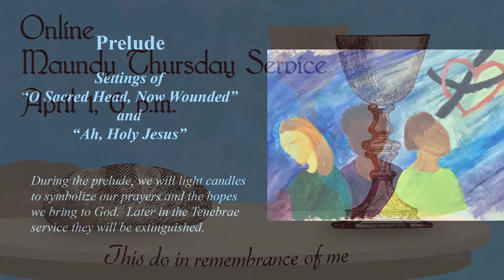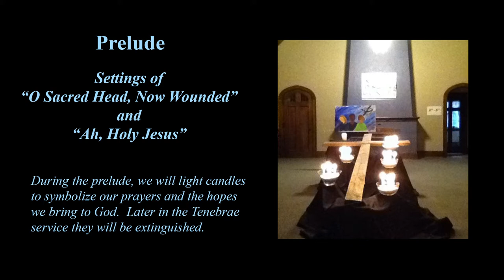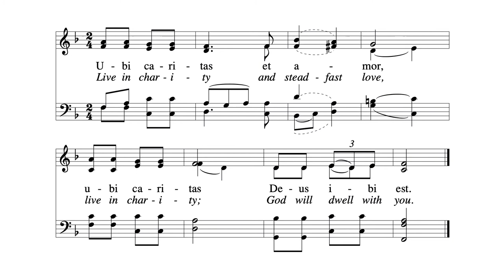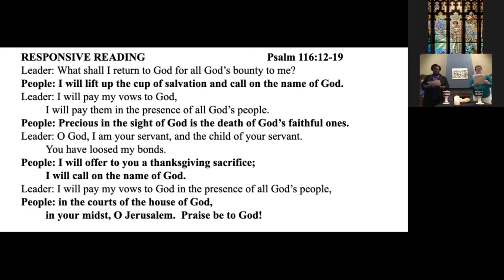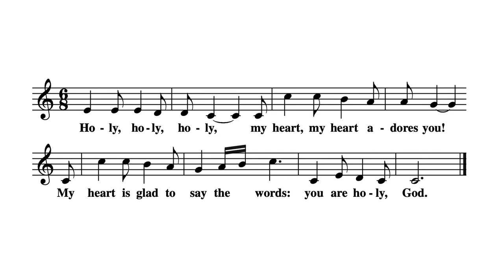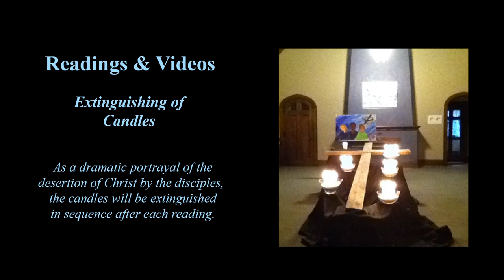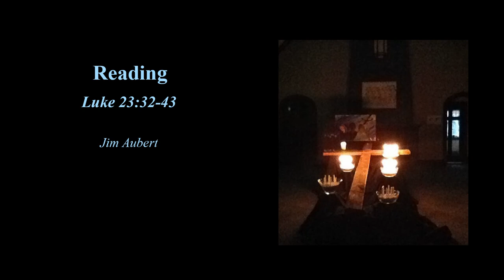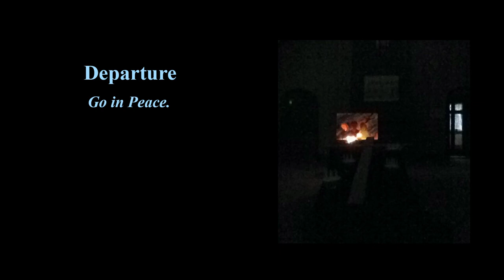2021 04 01 Maundy Thursday Service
This is the archive of our worship service for Maundy Thursday on April 1st, 2021, which was held on Zoom. It begins with a time of reflection and ends with the tenebrae readings and extinguishing of candles. All are welcome to view it and reflect on the events of Holy Week.